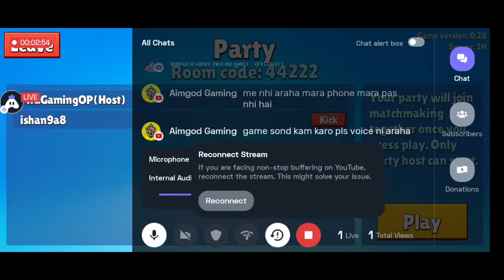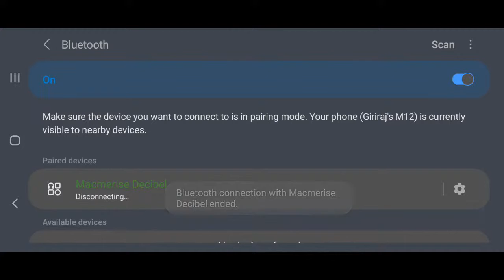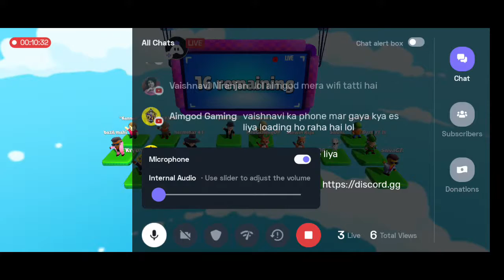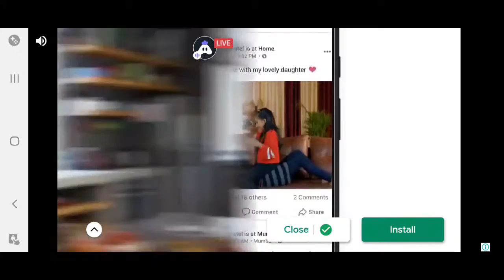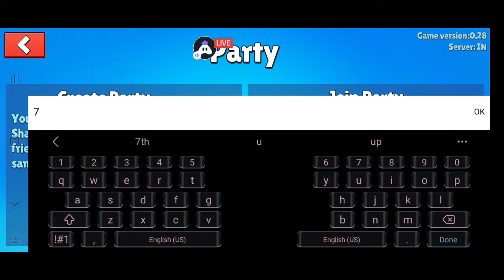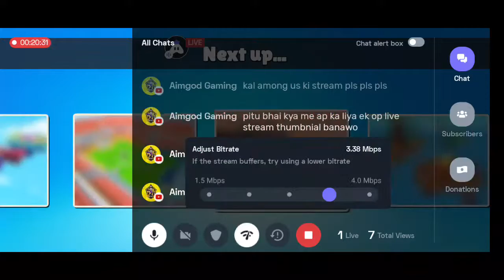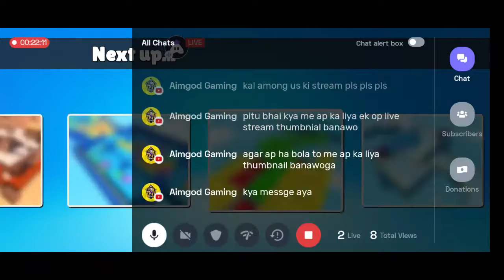Stumble Guys Playing With Subscribers / Let's Hav Some Fun With Pitu Gaming OP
I am Streaming from mobile

Mobile
Samsung M12

System

PROCESSOR : 888 AIE snapdragon

Using HEADPHONE/EARPHONE

Macmeries/WeCOOL

Today I am streaming stumbleguys. Other popular games:
PUBG Mobile
Garena Free Fire
Among Us
Call of Duty Mobile
Fall Guys
Fortnite
Roblox
Minecraft